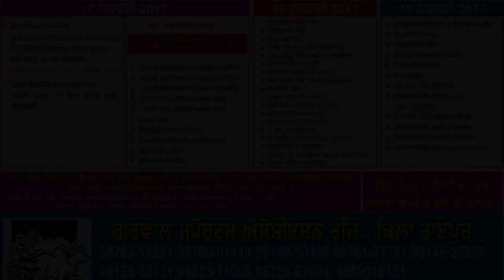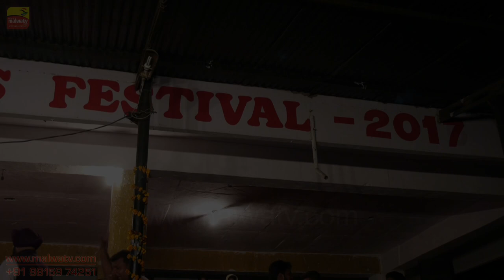ਗੀਤ ਜ਼ੈਲਦਾਰ ● GEETA ZAILDAR ● LIVE ● NEW THIS WEEK ● at KILA RAIPUR SPORTS FESTIVAL - 2017 Full HD